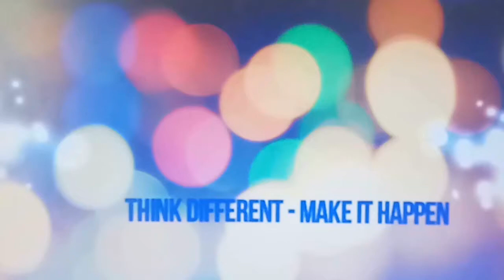HAND PAINTED PLATE KING FISHER -THE CREATOR ARTS AND CRAFT STUDIO